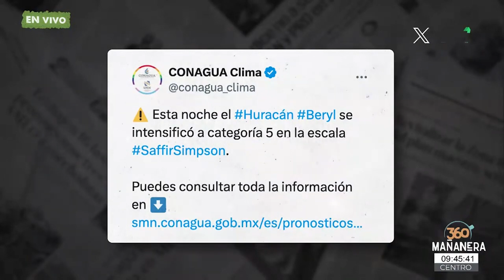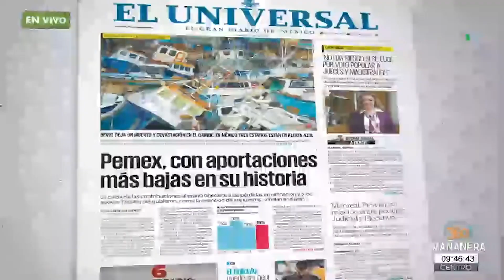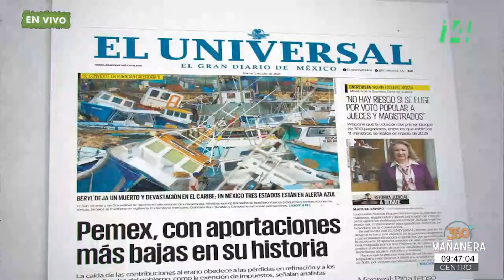Mañanera360 | Ajonjolí | 2 de julio